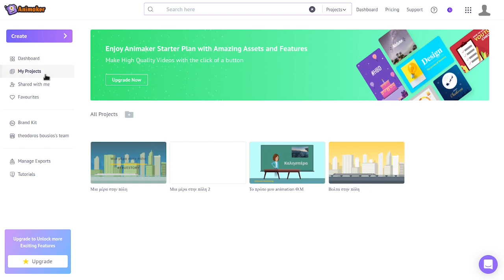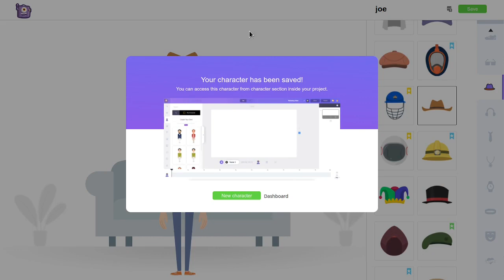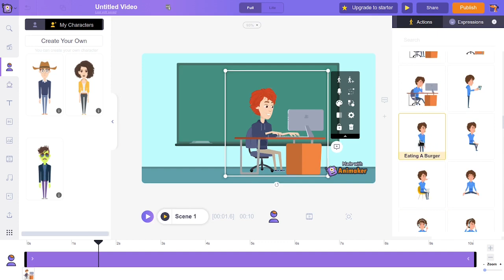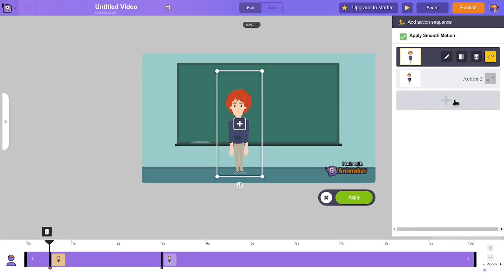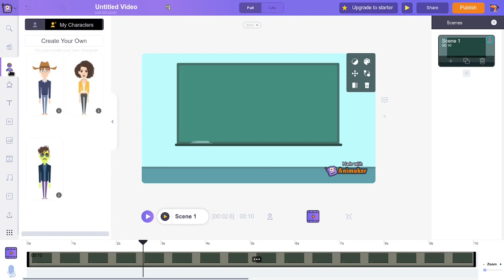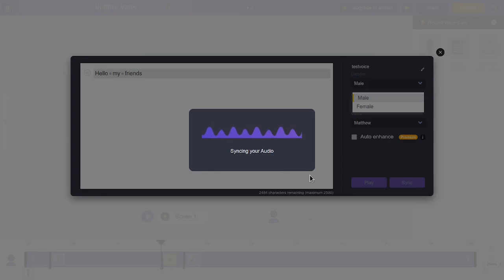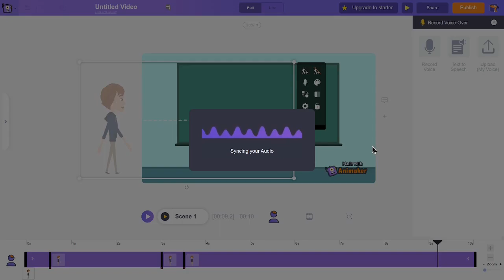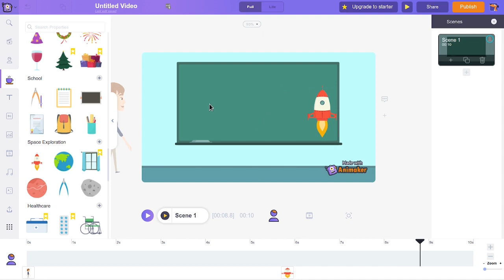Animaker | Animation με χαρακτήρες (OLD)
Στο Animaker μπορείτε να δώσετε κίνηση στους χαρακτήρες, να αλλάξετε τη δράση τους (action) καθώς και την έκφραση του προσώπου (expression)

0:00 Εισαγωγή
0:28 Προσθήκη χαρακτήρα στη σκηνή
1:20 Δημιουργία χαρακτήρα
3:12 Ο χαρακτήρας ως αντικείμενο
4:00 Actions και Expressions
5:00 Αction Plus, συνδυασμός δράσεων
8:00 Κίνηση χαρακτήρα
10:25 Voice over με text to speech
13:00 Voice over με ηχογράφηση
15:30 Προσθήκη αντικειμένου